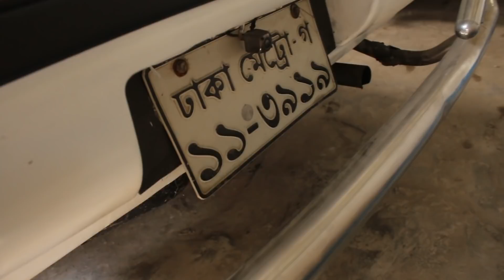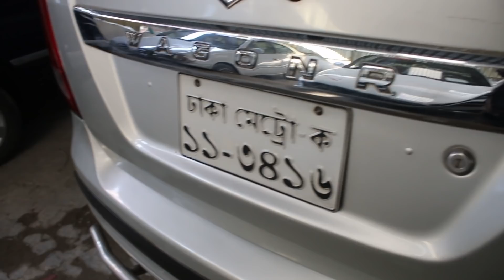নতুন বছরে গাড়ির দাম কমেছে নাকি বেড়েছে? জানতে ভিডিও দেখুন🤔Second hand car price in hadisa car hat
Showroom Address : হাদিছা কার হাট
মাহামুদপুর,ভুঁইগড়,ফতুল্লা,নারায়ণগঞ্জ
(বিশ্বরোড,সাইনবোর্ড সংলগ্ন)
phone Number -
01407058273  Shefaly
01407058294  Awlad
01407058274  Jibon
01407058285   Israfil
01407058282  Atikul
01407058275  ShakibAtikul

বিদ্রঃ এখানে সকল প্রকার নতুন ও পুরাতন গাড়ি ক্রয় ও বিক্রির  করা হয় এবং নগদ ও সহজ কিস্তিতে  টাটা প্রাইভেট  কার বিক্রিয় করা হয় ও সু- দক্ষ মেকানিক্স দ্বারা গাড়ি সার্ভিসং করা হয়

Second hand car price in Bangladesh,Used car sale in Dhaka,
Used car in Dhanmondi Dhaka,Urgent car sale in Dhaka,Second hand car price in Bangladesh,Top 10 lowest price car in Bangladesh,Used car price in Bangladesh 2020,Car Bazar,New car price,New Car price in bd,
Used car sale in Dhaka,Second hand car price in bd,Toyota car price in Bangladesh,

আসসালামু আলাইকুম

ধন্যবাদ